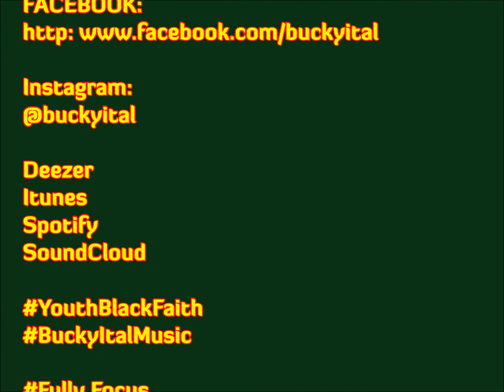BUCKY ITAL FREESTYLES ON BBOX RADIO | ARTISTE OF THE MONTH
Bucky Ital shows immense versatility as he Freestyles alongside Isaac Faith his musical mentor in the booth on Shanty Town Show with Tony Conquerrah and Stryvas HIFI on BBoxRadio.com. Flowing effortlessly on the various riddims served up this is definitely a MUST listen for longtime as well as New fans of SirPlus TV's Artiste of the month Bucky Ital...FF...Fully Focus...Hear mi nuh clearly Nuh!!!